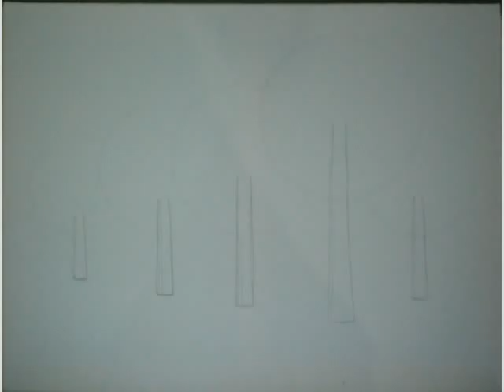Durian Trees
Acrylic on canvas painting of Durian Trees. Gifted to my boss on his birthday. music 'Can't Breathe' by Cyndi Lauper.